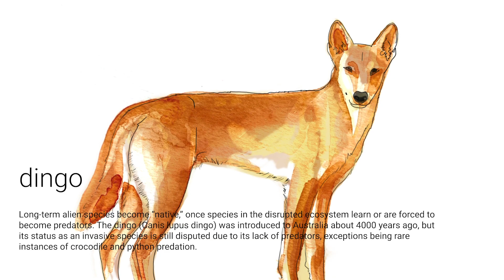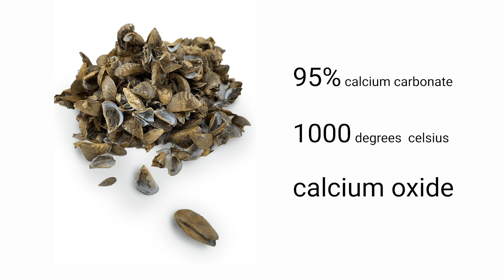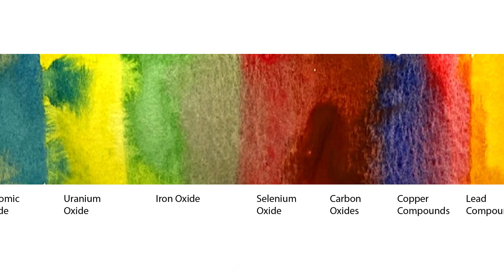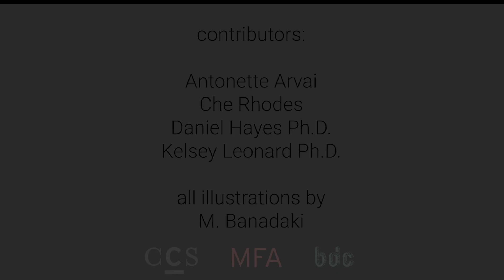College for Creative Studies – Zebra Glass